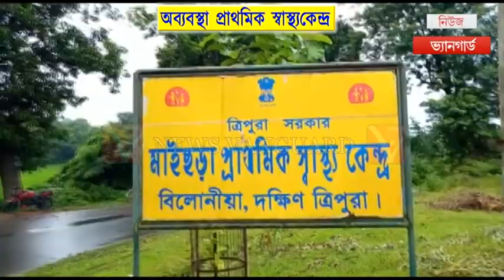Ambulance আছে অথচ এম্বুলেন্সের চালক নেই, এভাবেই চলছে বিলোনিয়া মাইছড়া প্রাথমিক স্বাস্থ্য কেন্দ্র